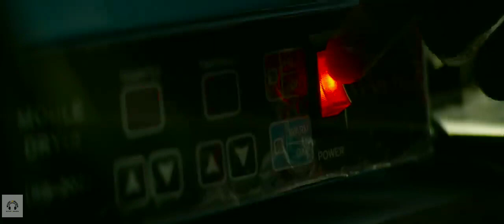Blvnt Sinatra - (Music Video)india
Artist Bio:

Blvnt Sinatra is an Italian artist from Sicily who has made a name for himself as one of the first Italian artists to embrace UK drill.​
From a very young age, he falls in love with hip hop, graffiti culture and everything around it; at 15 he starts writing as a natural process speaking of the struggles of street life; at 18 he decides to take music seriously and releases his 1st EP.​
In 2020 Blvnt Sinatra released a series of 3 drill freestyles called "Drill IT" and "Boujie Drilla" produced by Dutch producer Rxckson.

Producer: Southern130
Videographer: Frank Falletta

Translated lyrics:

Take your hands off my stuff
You can find me in the streets while sipping Henny
All my opps in the block are praying for my failure
how much does it weight? give me the price
Came to the projects witha gyal
The police is watching they think we are doing shit
in fact I'm running my own business

You can't handle us
I split only with cousins and brothers
Free the mandem from jail
If you don't know us don't get too comfy
Ghetto ghetto in my neighbourhood
People bet on who has less money
Fam you can't eat dreams

I don't do freestyle I don't do anything for free
You got to pay me if you want to see me performing
or if you want do coke on my CD
A money machine can't work without energy
it has to balance everything in the industry
In fact I put 2 of my homies on the streets, one in the studio and the last one in front of a post office

All eyes on me I want ice on me, on my neck and on my wrist
Trappin' easy like Jeezy
Watching out for a big booty in blue jeans
Pull up with the sticky
Cigarettes and whisky just like a Peaky
Cali Weed, Blue Cheese, codeine and promethazine

I have create this shit in Italy
I'm known also outside of my country
Just like pizza, mafia, cannoli and state massacres
92 Impero, SICILY is the place where I was born, where the omerta is in force or you are a picciotto or you are a soldier

Stepping my G , we are making an epic movie in the bando , 808 grimey, if you don't trust us came here and test me
Gang gang Equipe I'm Sicilian so I say "Clan Clan" we will ride in a Lambo but we'll never sell a Fiat Panda
Brother I split only with cousins and my brothers I carry big weights over my back
my bread is leavening for dinner
No bitch no fake the scheme
My phone company
made a deal because every 3 months I change a sim card